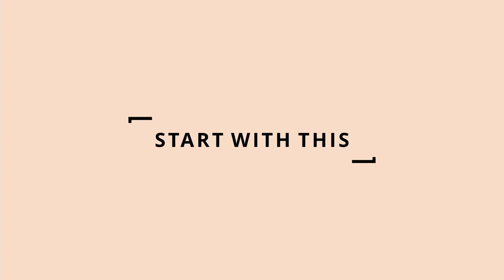Puppy Training Mistake No.1 | Training (p)update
I'm sharing my top 3 things to teach your dog FIRST! Start with this to lay a strong foundation for your training journey going forward 🐕 From building an unbreakable bond with your pup, to showing off at parties - training is an absolute MUST for everyone!!

Artist: Nico Staf | Track: Sunny Travel